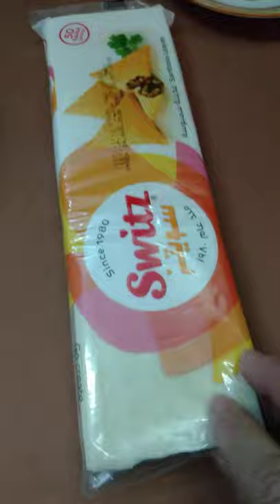how to prepare lumpia triangle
# pwede ulam
pwede pang meryenda